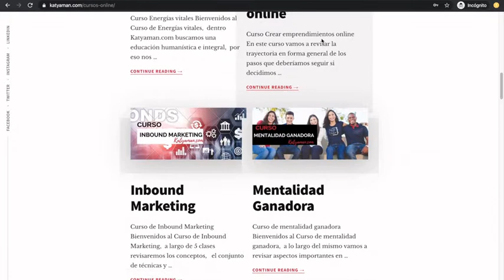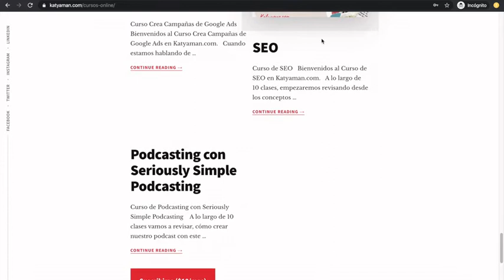488. Red Social Quora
¿Quieres responder las dudas más comunes de tus clientes? Quora te va a interesar.